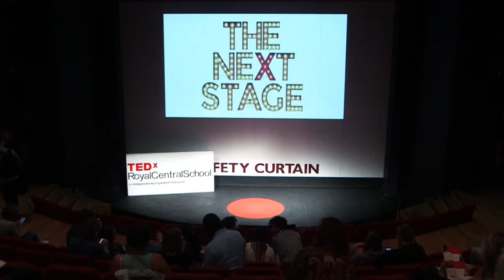Successful Failing | Jon Davison | TEDxRoyalCentralSchool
Jon Davison is a professional clown. He discusses how attitudes to clowning have evolved, but can potentially be linked by concepts of failure. Jon Davison is a clown performer, teacher, director and researcher, with 35 years’ experience. He was formerly Research Fellow at Royal Central School of Speech and Drama and is the author of two books, Clown Readings in Theatre Practice and Clown Training, a practical guide and is currently preparing three new books for publication. He was co-founder of the Escola de Clown de Barcelona and previously taught at the Institut del Teatre de Barcelona. He currently runs the London Clown School. He is artistic director of the clown companies Stupididity and Citizens of Nowhere. This talk was given at a TEDx event using the TED conference format but independently organized by a local community.